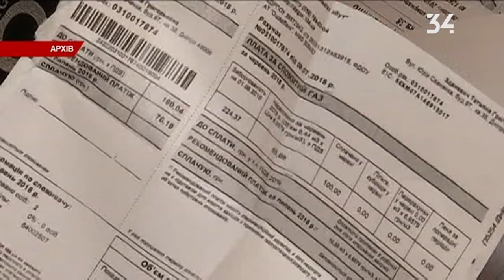На Днепропетровщине меняется система расчетов за газ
С октября потребленный газ считают по-новому. Действует единый стандарт для всех.